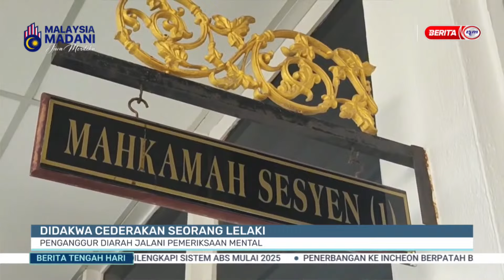3 SEPT 2024 - BTH- DIDAKWA CEDERAKAN SEORANG LELAKI PENGANGGUR DIARAH JALANI PEMERIKSAAN MENTAL